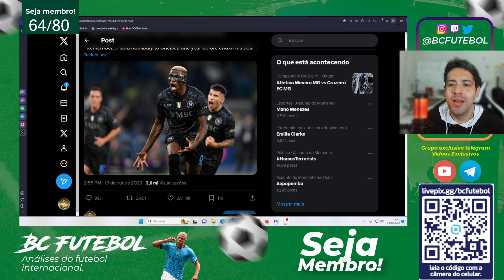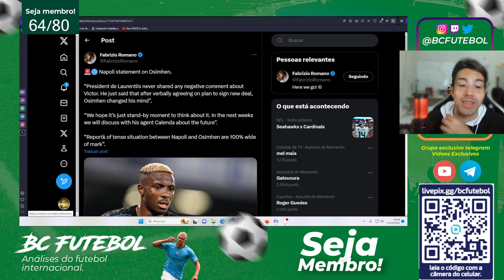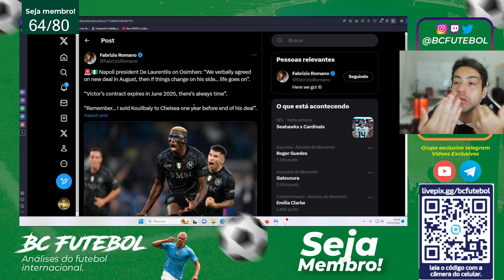OSIMHEN,NAPOLI,CONTRATO E UMA GINCANA